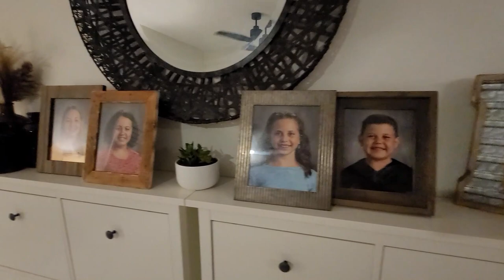MODERN FARMHOUSE LIVING ROOM MAKEOVER || WESTERN LIVINGROOM DESIGN || NEW FLORIDA HOME MAKEOVER 2022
Let's get this new house a fresh look in the living room!! or is it livingroom... haha either way We just moved into this home a few weeks ago and we're slowly getting things put together. Today's video is the livingroom. I love the farmhouse, rustic vibes but there's something about brown and black added to the lightness of farmhouse that I love! so is it rustic farmhouse, country western or boho? I'm really not sure but I love it!!

IKEA Shoe Storage:

📖 Planner Shops I PR For:
**Green Darner Designs

🧺🧼HOOVER CARPET CLEANER:

**Music and Editing created through Filmora Wondershare